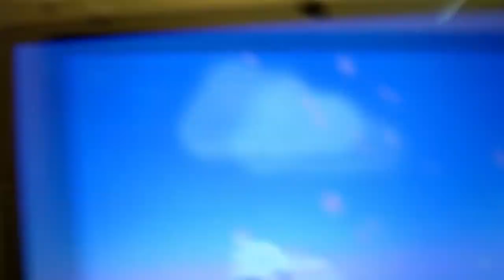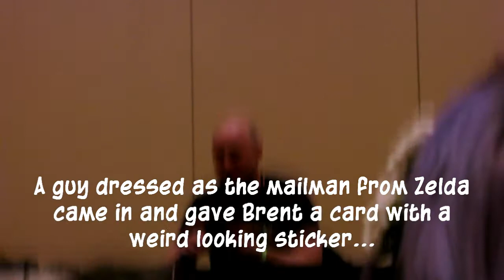Magfest 12 - Day 1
First off, I'm super sorry that these vlogs took so long to get out! I'm always extremely busy and also lack motivation to make videos lately.
Anyway, Magfest 12 was definitely an amazing time. I didn't vlog as often as I wanted to because I was so busy having fun, but hopefully you guys enjoy them anyway!